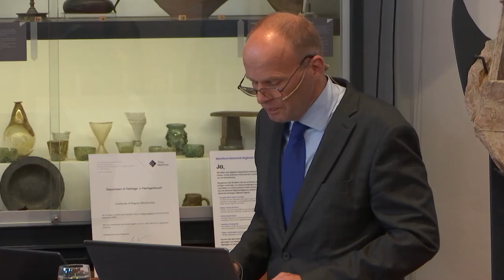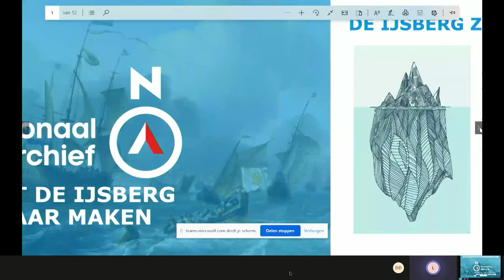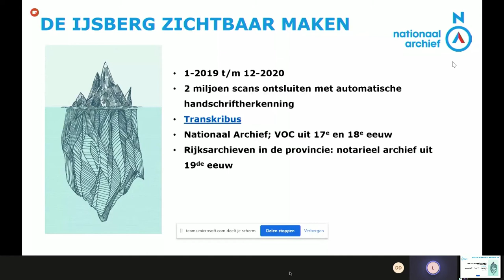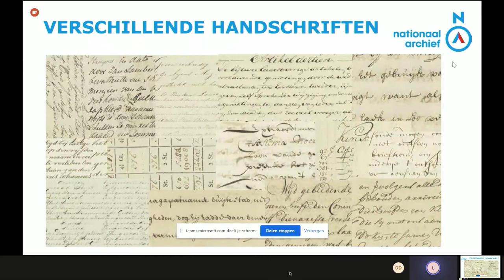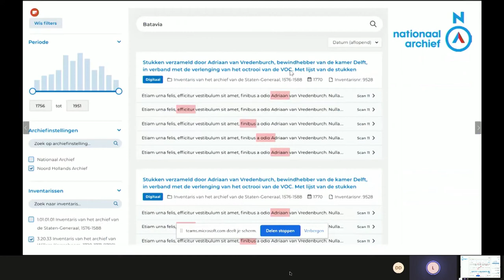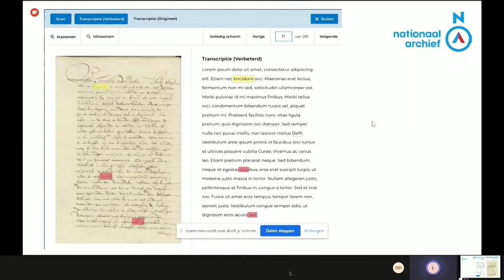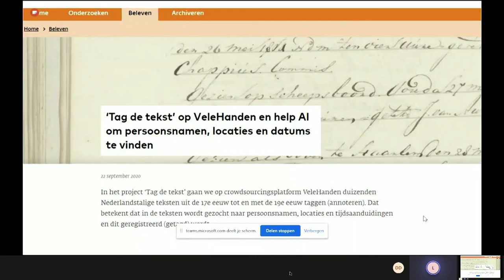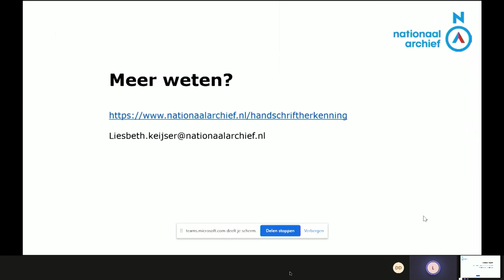Nationaal Archief maakt de ijsberg zichtbaar | Liesbeth Keijser | Webinar Digitaal Erfgoed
Liesbeth Keijser werkt bij de afdeling Digitalisering van het Nationaal Archief. In het project 'De ijsberg zichtbaar maken' van het Nationaal Archief, in samenwerking met het Noord-Hollands Archief en andere Regionaal Historische Centra, worden grote hoeveelheden historische documenten met behulp van kunstmatige intelligentie automatisch getranscribeerd, oftewel omgezet in machineleesbare tekst. Voor het zoeken in de teksten wordt een projectwebsite gebouwd. In deze presentatie geeft Liesbeth Keijser antwoord op vragen als: Hoe werkt dat dan, automatisch transcriberen? Worden er niet heel veel transcriptiefouten gemaakt? Hoe vind je een innovatieve leverancier voor het bouwen van een projectwebsite? Waaraan moet zo'n projectwebsite voldoen?

Erfgoed 's-Hertogenbosch organiseerde op woensdag 28 oktober een congres over 'Digitaal Erfgoed - Big Data uit het verleden'. Welke kansen bieden ‘big data uit het verleden’? Hoe kan erfgoed een inspiratiebron zijn voor de toekomst? Steeds meer collecties van archieven, bibliotheken, media, musea en kennisinstellingen komen digitaal en online beschikbaar. Na een periode van grootschalige digitalisering is het nu tijd om de digitale collecties te gebruiken. Door slimme verbindingen tussen collecties tot stand te brengen kunnen gebruikers ieder object in een veel rijkere context raadplegen, beleven en hergebruiken. Daar ligt de maatschappelijke winst.